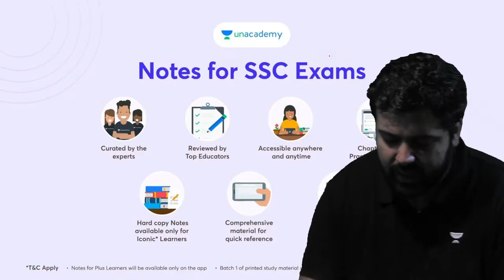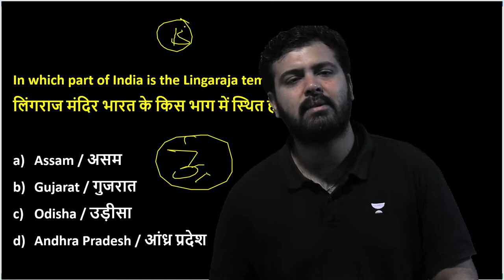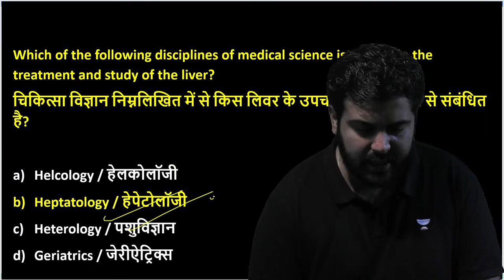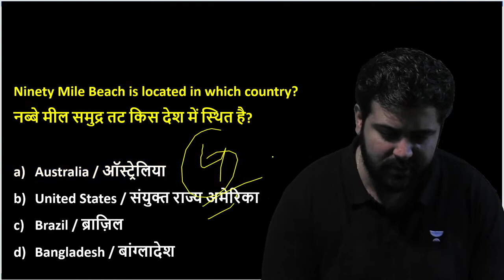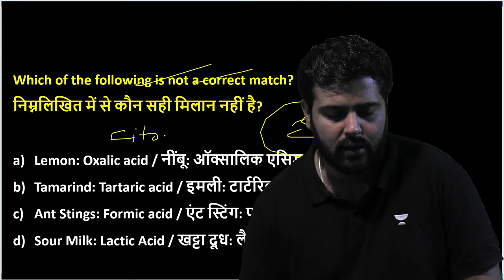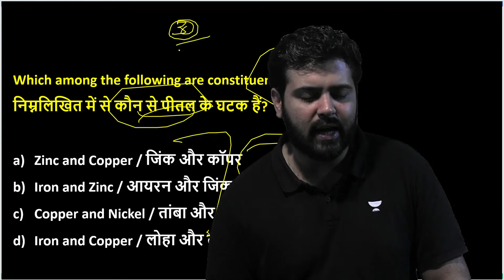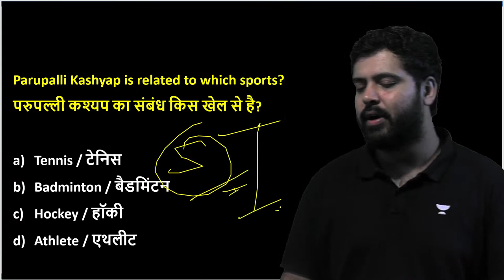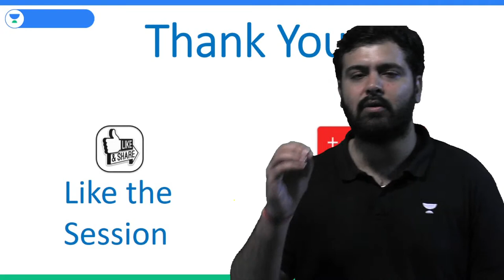SSC MTS 2023 | MTS की सारी GK/GS/GA एक साथ | Maha Revision | Amandeep Sharma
Join Amandeep Sharma in this revision session for SSC MTS 2023, where he covers important General Knowledge (GK), General Science (GS), and General Awareness (GA) Questions. This mock test will help you evaluate your level of preparation and identify areas that need more attention before the exam.

Call Aman deep Sharma's team on  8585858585 and take your SSC Exams Preparations to the next level.

 🔴 Morning Shows:
👉🏻 7:00 AM - Daily Current Affairs by Krati Singh
👉🏻 8:00 AM - English Vocabulary by Anubhav Goswami
👉🏻 9:00 AM - Science/GK by Aman Sharma

👉🏻 10:00 AM - Reasoning by Ritika Tomar
👉🏻 11:00 AM - Maths by Sahil Khandelwal
👉🏻 12:00 PM - GK/GS/CA by Krati Singh
👉🏻 1:30 PM - English by Anubhav Goswami

🔴 SSC CHSL/MTS 2023:
👉🏻 12:30 PM - Maths by Sahil Khandelwal
👉🏻 6:00 PM - English by Jai Yadav
👉🏻 7:00 PM - GK/GS by Amandeep Sharma
👉🏻 9:00 PM - Reasoning by Ritika Tomar

You can enroll to Unacademy Subscription and get the following benefits:
1. Learn from your favourite teacher
2. Dedicated DOUBT sessions
3. One Subscription, Unlimited Access to Live Online Classes and Videos
4. Real-time interaction with best-in-class teachers
5. You can ask doubts in live online classes
6. Limited students in each Class
7. Download the videos & watch them offline